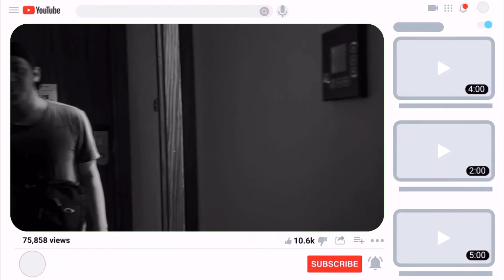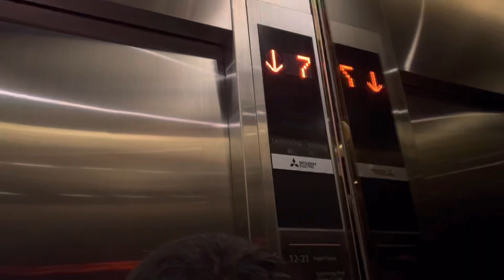Vlog #004 || DAY 2 at WINFORD HOTEL